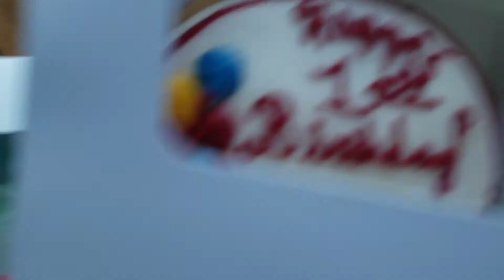☝🏽VLOG #1: Nyhemah Turns One❣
👋Heyy YouTube Fam its 👑KWEENMANI or WUTEVA! In today's vlog we celebrated Nyhemah's 1st birthday! [01.16.17] We had so much fun celebrating with family. Hope you enjoy the vlog!